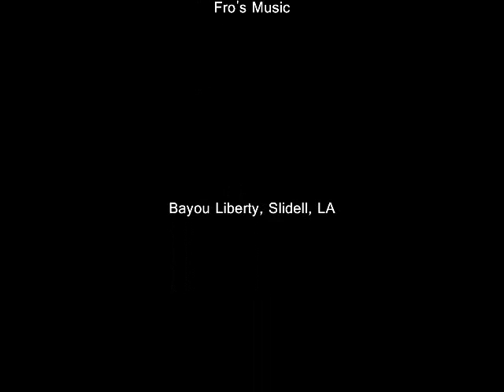MISASMA No. 153 • Tayo Na (Sa Panginoon)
TAYO NA (SA PANGINOON)

Words and music by Fr. J. Roel Lungay

1
Tayo na't ipagdiwang
Ang Banal na Misa;
Ating salubungin
Ang Panginoon.

2
Tayo'y magsiawit
Ng mga papuri;
Ating parangalan
Ang Panginoon.

Tulay:
Lahat tayo'y magsaya
Sapagkat kasama natin S'ya,
Ating ipadama'ng
Pagmamahal sa Kanya.

3
Tayo na't ipagdiwang
Ating salubungin
Ang Panginoon.

4
Tayo'y magsiawit
Ng mga papuri;
Ating parangalan
Ang Panginoon.

From the publication, MISASMA, No. 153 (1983)
SASMA, Tagaytay City, Philippines

This song was also used by SASMA Seminarians in their scouting apostolate at Mendez Elementary School, Mendez, Cavite in 1981